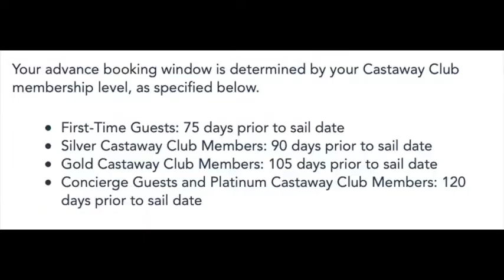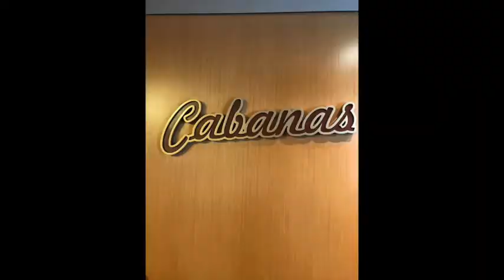Disney Cruise Line: 10 Tips for First Timers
Being a first time Disney Cruiser is exciting! These top 10 tips will have you navigating the seas like a pro in no time. Are you a returning sailor? We encourage you to watch our video and share in the comments tips that you would add to help first timers. The more magic, the merrier!

Some terms to help you get onboard with the lingo include:

Aft: the back of a ship
Bow: the front of the ship
Port: the left side of the ship when you are facing the bow
Starboard: the right side of the ship when you are facing the bow

May you have fair winds and following seas!